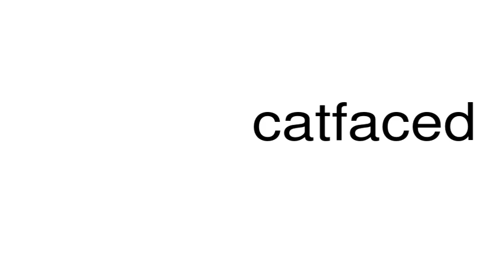How to pronounce catfaced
This is a satire channel. This is a satire channel. How to pronounce the word catfaced.